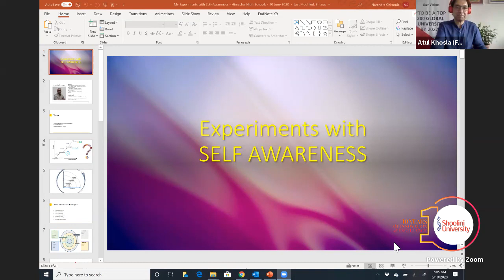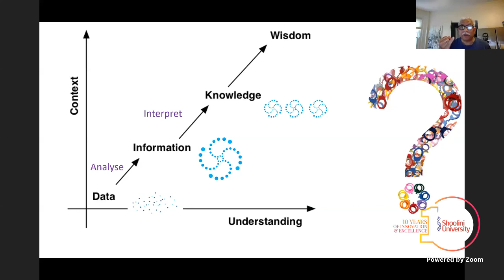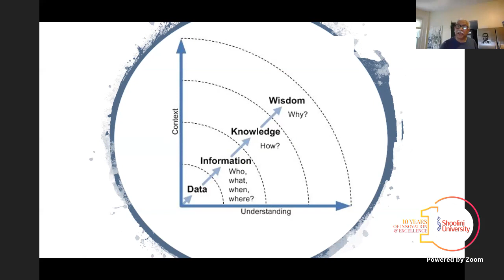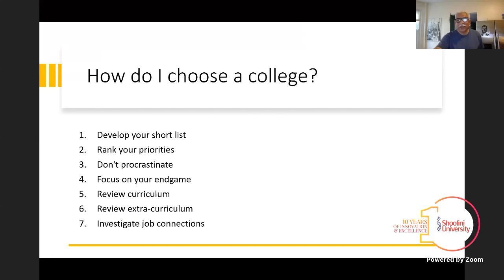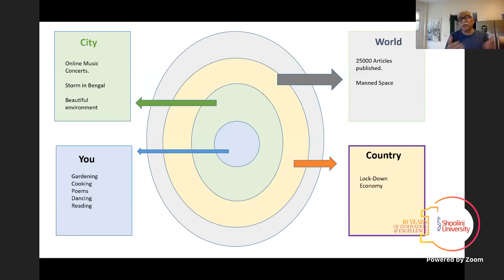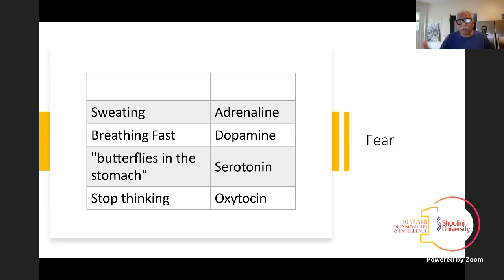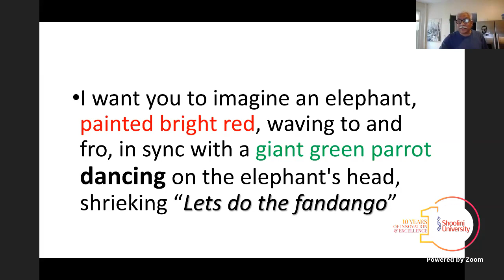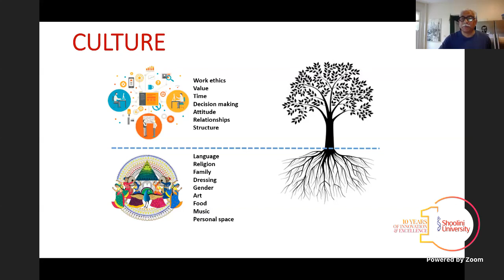Self Awareness- Dr Narendra Chirmule, Prof. Atul Khosla